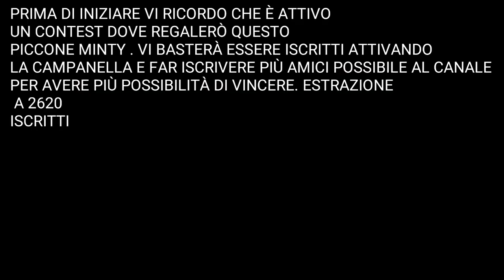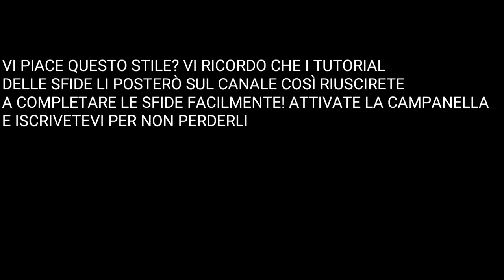COME AVERE IL NUOVO STILE DELLA SKIN CAMEO VS CHIC! + NUOVE SFIDE OVERTIME IN ARRIVO!